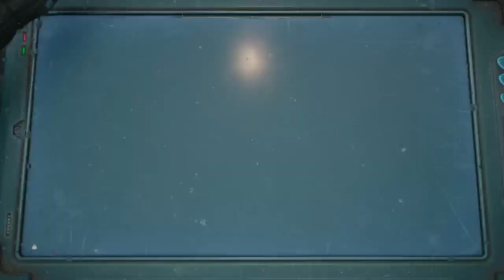S.T.A.L.K.E.R. 2 osiągnięcie Trampoliniarz